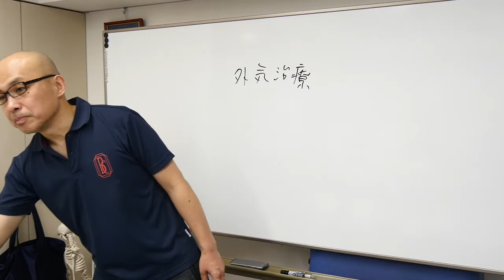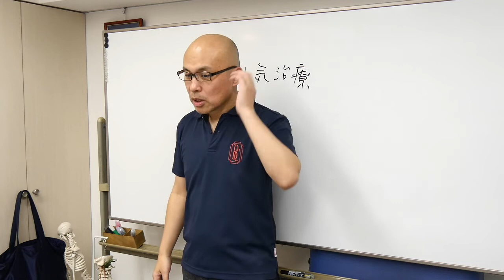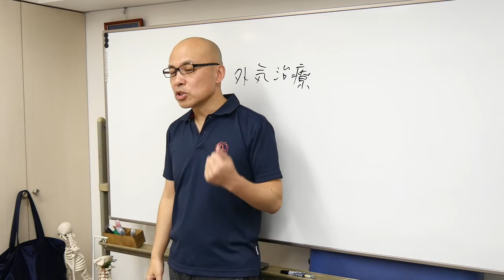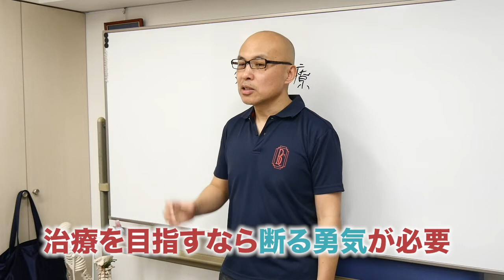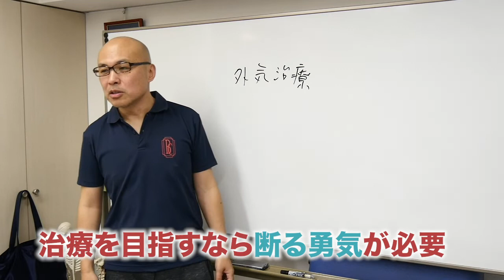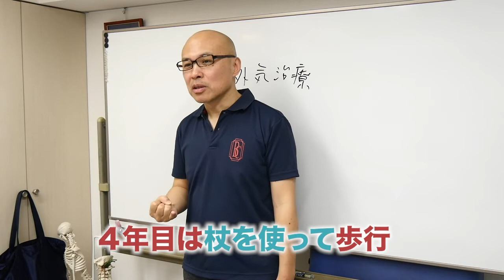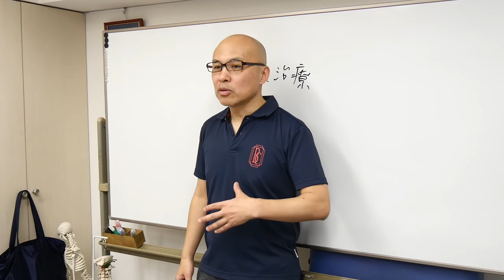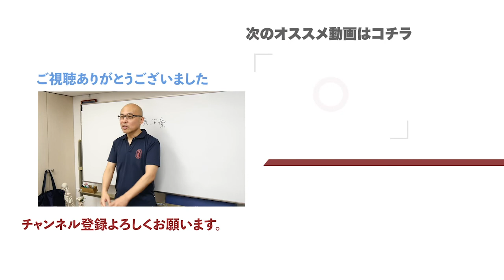簡単に「治療」と言ってはいけない！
谷口です。

今回は、生徒さんから「脳卒中の方にどうアプローチしたらいいですか？」という質問に対して答えた動画ですが、

最初に、お客さんの症状を把握する時に、必ず確認してもらいい事。

今、私が主宰している勉強会TMCの役割、また目標について、最後は、私の苦い経験についても話しているので、参考にしていただけると思います。

今回の動画が参考になった場合は「いいね！」をお願いします。コメントも頂ければ嬉しいです。

よろしければ、LINE＠にもご登録ください。

LINE＠にご登録くださった方に無料動画進呈中

パソコンの方は、下記のQRコードはからご登録ください。
QRコードはこちらから

スマホの方は友達検索から ＠jbca  で検索してご登録ください。

今なら昨年、健康雑誌「ゆほびか」さんに掲載していただいた「股関節回し」また「セルフ経絡ヘッドケア」の特別動画を無料進呈しています。